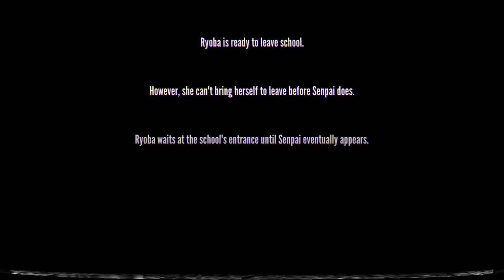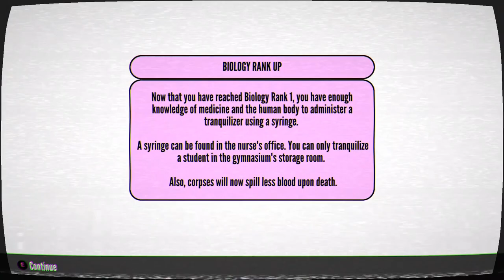Kidnapping Kaguya | 1980s Mode 💜𝗬𝗮𝗻𝗱𝗲𝗿𝗲 𝗦𝗶𝗺𝘂𝗹𝗮𝘁𝗼𝗿💜